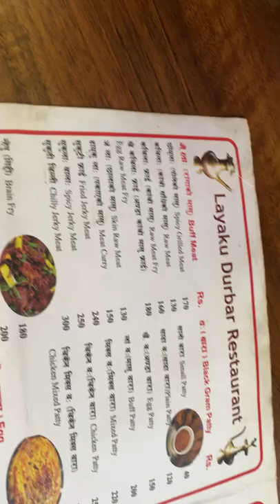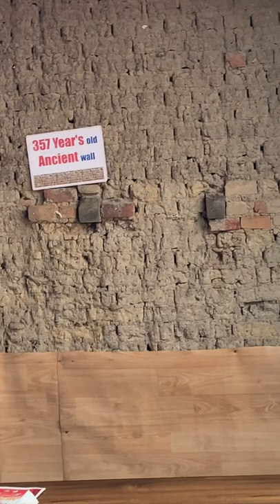Kirtipur🇳🇵|| newari food || vlog || babita shrestha